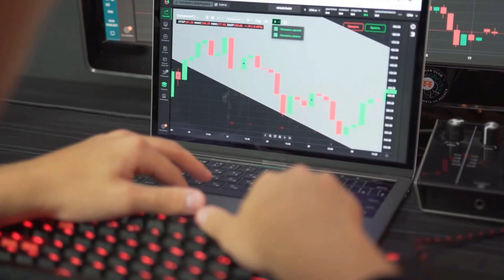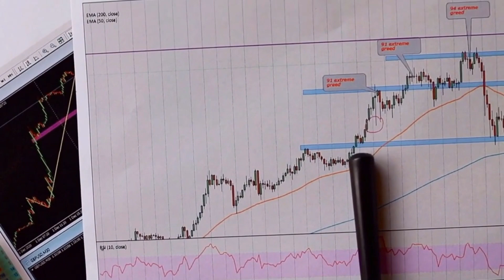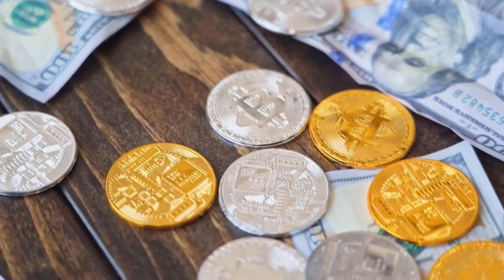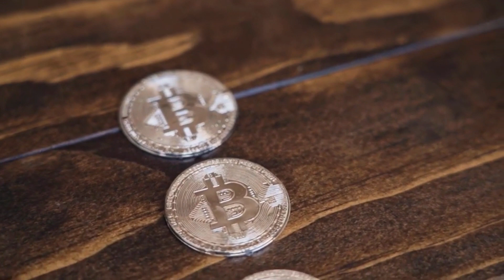ETHEREUM PRICE WILL SURGE UP TO X6000 - ETH PRICE PREDICTION 2023